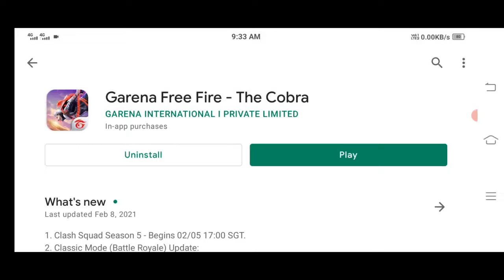FREE FIRE Today NEW UPDATE 00:00-8:00 Am FREEFIRENEWUPDATE on 14 April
Clash Squad Season 5 - Begins 02/05 17:00 SGT.
2. Classic Mode (Battle Royale) Update:
- War Chest for looting now available.
- Revival Point now available. (Casual Mode Only)
- Revival Card now available. (Casual Mode Only)
3. New Training Grounds - Batou
- New Item: Fancy Hammer
- New Item: Giant Dice
- Map and zone adjustments
4. New Weapon - MAG-7
5. Dynamic Duo system available 02/09!
6. Free Look now available.
7. In-game Radio Commands now available.
8. Weapon Stats Adjustment.

HOW TO OPEN FREE FIRE 14 APRIL FREE FIRE NEW UPDATE FREE FIRE TODAY UPDATE FREE FIRE NOT OPENING
26,456 views

YOGO GAMERS
how to open free fire 14 april
how to open free fire new update
how to open free fire today
how to open free fire game
how to open garena free fire

new free fire update
free fire 14 april
14 april free fire
new update 14 april
14 april free fire new update
14 april new update free fire
14 april new free fire update